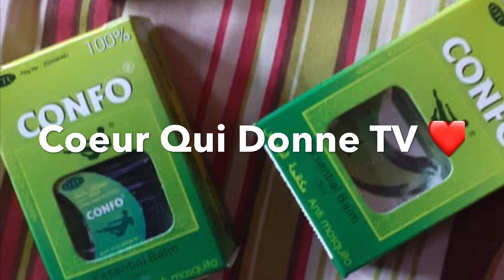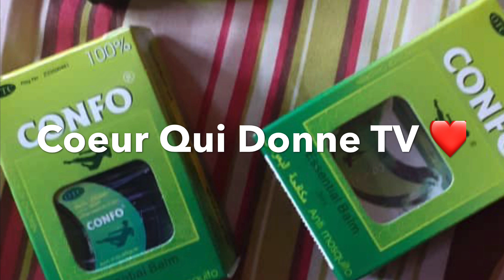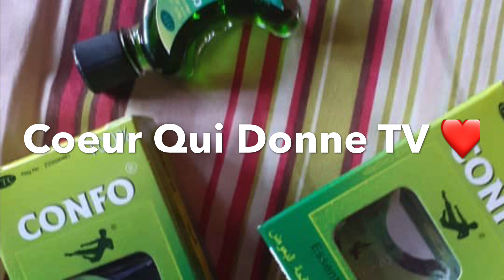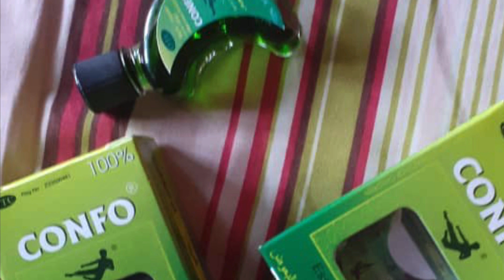CONFO 100% Ebikisi chinois na liwa. Landa vidéo